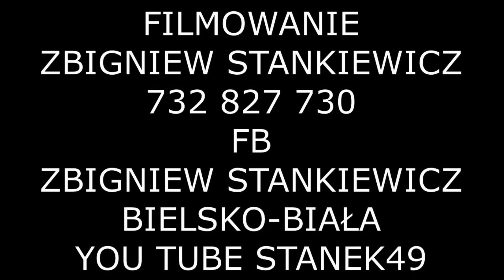STANEK49#02# TAŃCE MIESZCZANIE ŻYWIECCY MAZUR -RYNEK ŻYWIECKI 18.06.2021